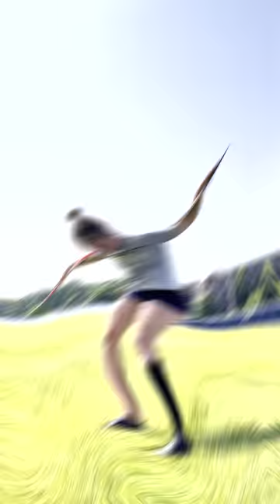Day in the Life of Notre Dame Track and Field Athlete Jadin O'Brien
A day in the life of an ACC champion: Jadin O'Brien.

Basepath Athlete Ambassador and University of Notre Dame Track and Field Heptathlete Jadin takes us with her throughout her day as D1 athlete.

Jadin trains for each of her sporting events and meets with the Basepath team.

Basepath can help your organization's athletes with their NIL deal management and finances.